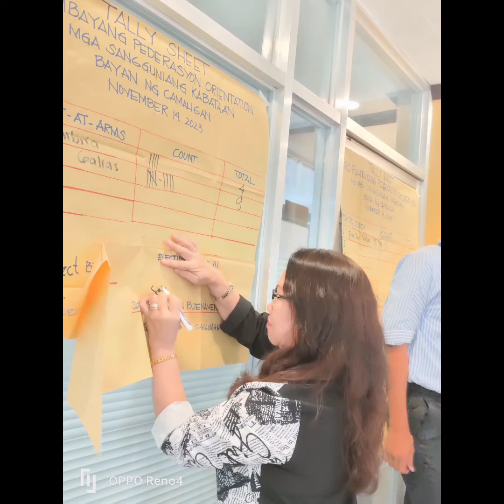SK Federation Elections.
Kwento ni Manay